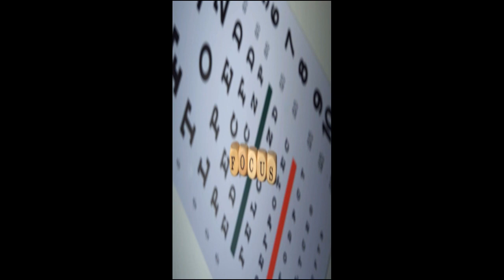2 15 2023 Guess The Gibberish